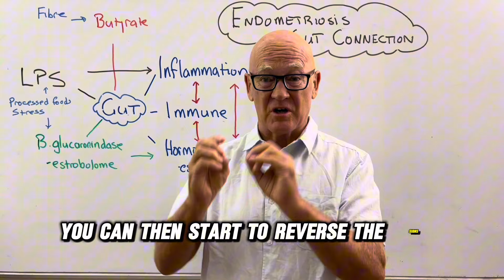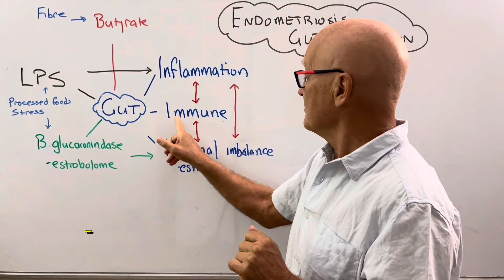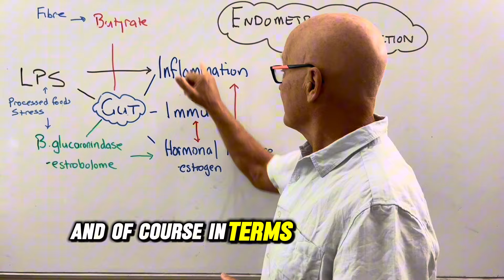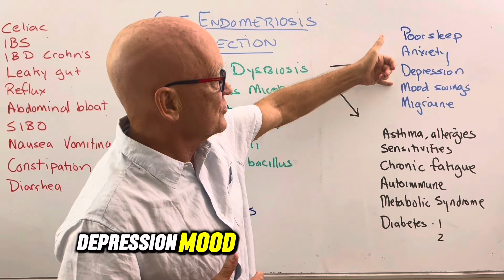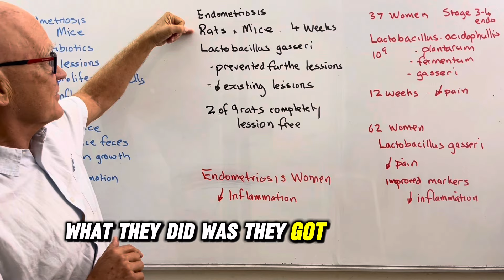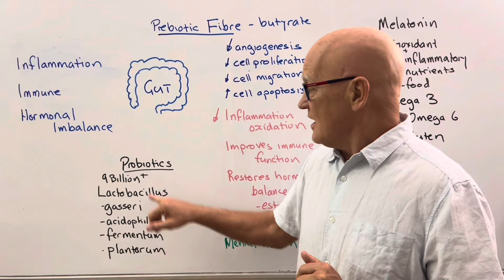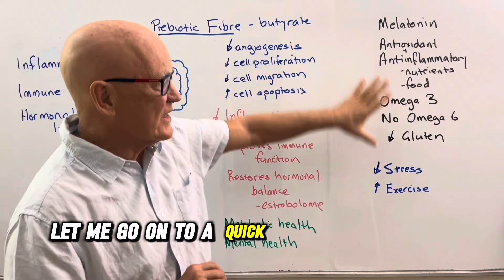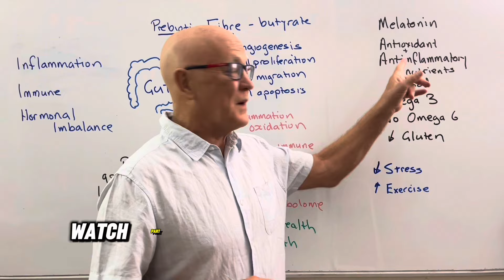Fix the GUT to Fix Endometriosis. Part 1 Endometriosis Solutions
The gut is now recognised as a major cause if endometriosis. Recent studies not only support this link but are already beginning to show benefits by treating the gut.
Part 2 Diet nutrition and lifestyle to eliminate Endometriosis